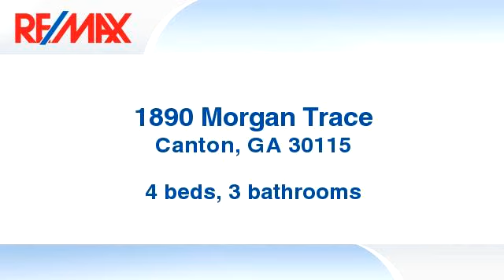Homes for sale - 1890 Morgan Trace, Canton, GA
Large family home with 4 bedrooms bright open kitchen, dining room and family room with fireplace.  Situated on beautiful wooded 1+ acre lot.  Home priced to sell, needs TLC.

Bedrooms: 4
Bathrooms: 3
Square Feet: 1968
Price: $114,900